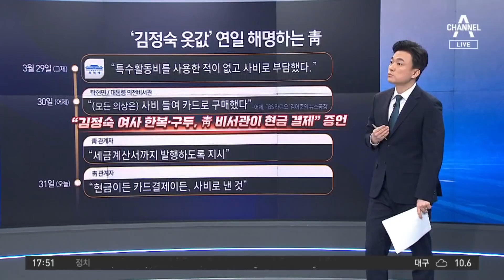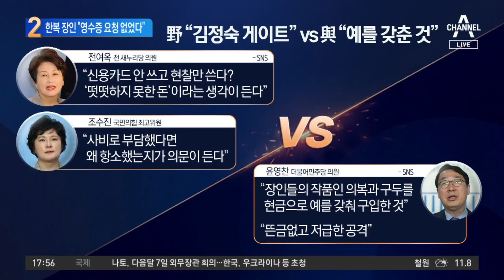靑 “현금계산서 처리” 해명…한복 장인 “영수증 요청 없었다” | 뉴스TOP 10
靑 “현금계산서 처리” 해명…한복 장인 “영수증 요청 없었다”

■ 방송일 : 2022년 3월 31일 (목요일)
■ 진행 : 김종석 앵커
■ 출연 : 권지웅 더불어민주당 비상대책위원, 노동일 경희대 교수, 서정욱 변호사, 이도운 문화일보 논설위원

[김종석 앵커]
하나하나 차분히 풀어보겠습니다. 먼저 이도운 위원님, 어제 저희가 첫 소식으로 전해드렸던 내용이 바로 이 내용이에요. 한복 장인과 구두 명장에게 김정숙 여사가 5만 원 권 현찰로, 한복 장인은 700만 원 정도 되고 구두 장인에게는 수십만 원 정도를 결제했다. 현금 뭉치, 현찰로 전액 결제했다는 이야기에 대해서 세금 계산서까지 발행하도록 지시했다. 어젯밤에 청와대 관계자가 이렇게 이야기를 했는데 오늘 또 새롭게 보도된 내용은 영수증 요청이 없었다. 이런 내용이 또 새롭게 알려졌습니다?

〈평일〉
08시 50분 김진의 돌직구 쇼
12시 00분 뉴스A 라이브
17시 20분 뉴스TOP10
19시 00분 뉴스A

〈주말〉
12시 10분 토요랭킹쇼·뉴스A 라이브
19시 00분 뉴스A